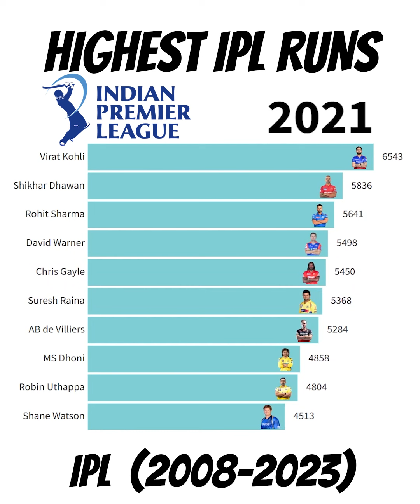Top 10 Cricket Players with Most Runs in IPL from 2008-2023 (Racing Bar Charts)